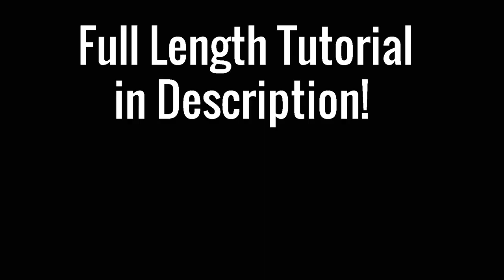Retro Romantic Earrings - Fast Clips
Fast preview of Retro Romantic Earrings.